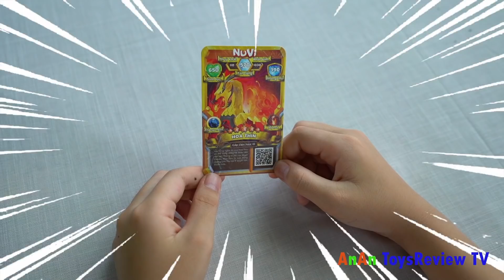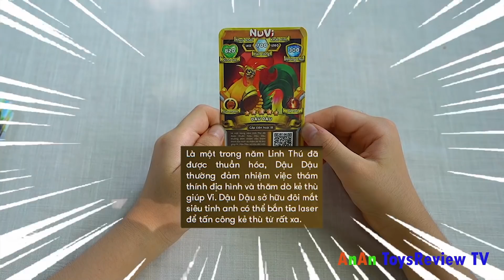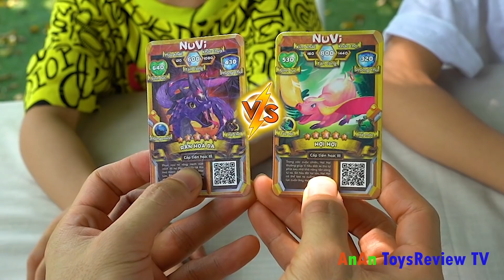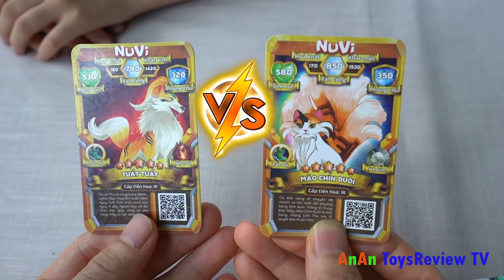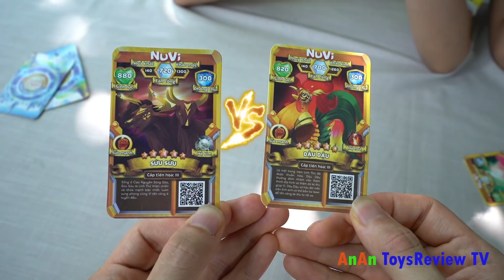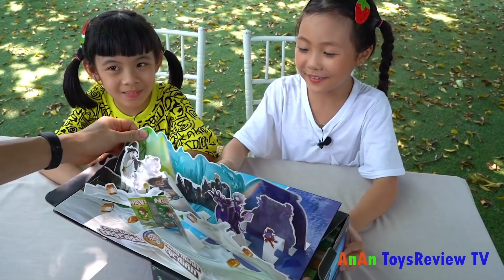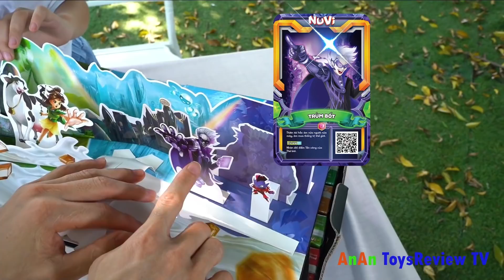Sẵn Sàng Cùng AnAn Khám Phá Thế Giới Nuvi Chưa? 💎 AnAn ToysReview TV 💎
Mua bảng chữ cái, chữ số Tiếng Anh - Tiếng Việt ở SHOPEE nè: